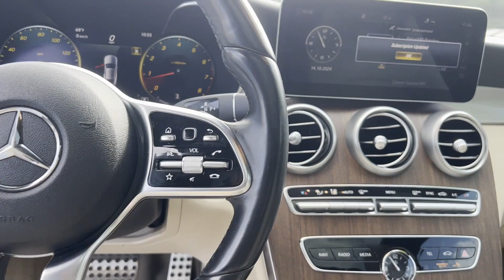2019 Mercedes-Benz C-Class C 300 Hamilton Square, Mercerville, Trenton, Quaker Bridge, Villa Park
2019 Mercedes-Benz C-Class C 300 WDDWJ8EB4KF775147 Video

This 2019 Mercedes-Benz C-Class C 300 is full of phenomenal features such as: